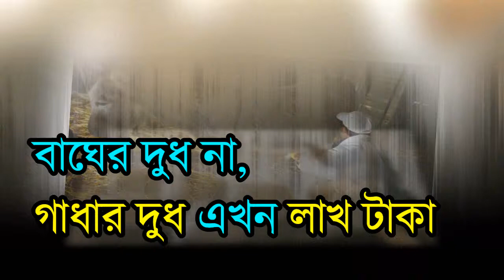গাধার দুধের দাম লাখ টাকা । অবিশ্বাস হলেও সত্য ।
বিশ্বের সবচেয়ে দামী পনির যেখানে যেখানে পাওয়া যায়-সার্বিয়ার একটি গাধার ফার্মে,দাম প্রতি কিলো ১ লাখ ৩ হাজার টাকা ।
গাধার দুধের চিজ! খেয়েছেন কখনও?